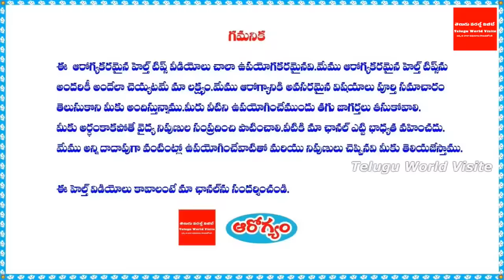పిప్పి పంటికి డాక్టర్లనే ఆశ్చర్యపరచిన అద్బుత ఔషద మొక్క ఇదే ! | ayurveda for Tooth Decay(pippi pannu)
For any business queries please contact